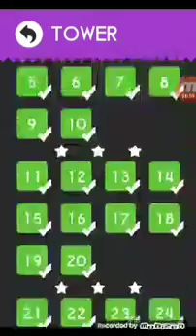Color switch - TOWER (60-70)